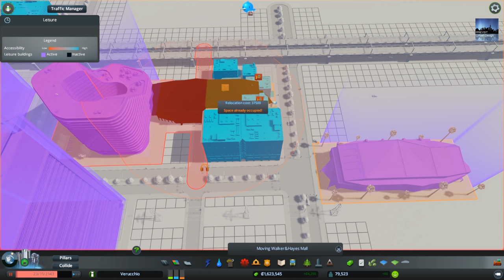UDCS - Verucchio - Episode 12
Episode 12 of my new series, After Dark Urban Design on Cities Skylines
Playing on Hard Mode